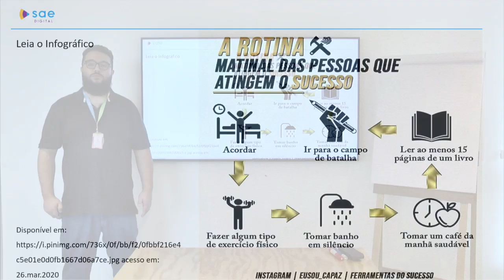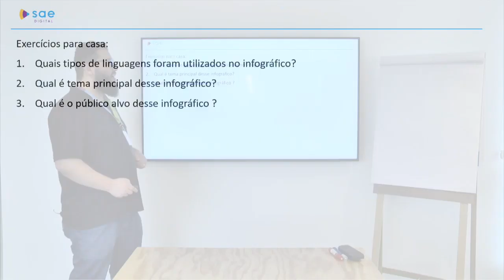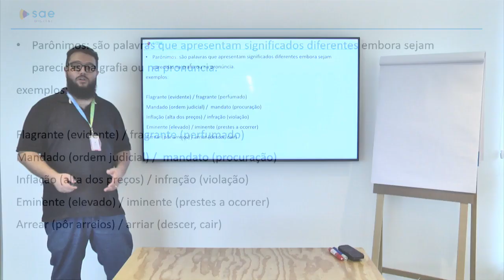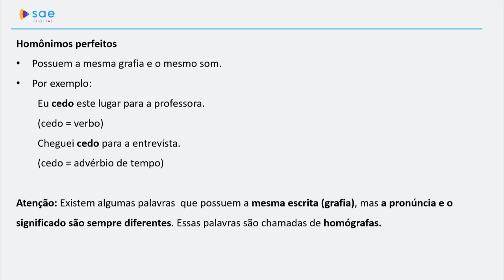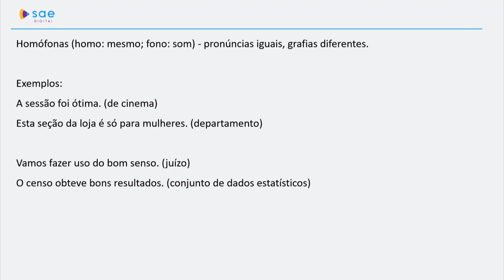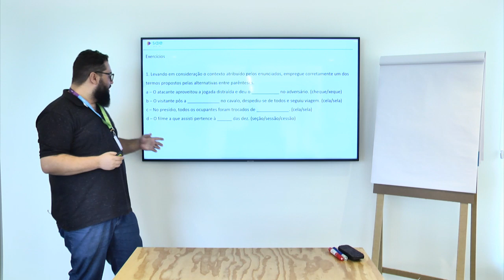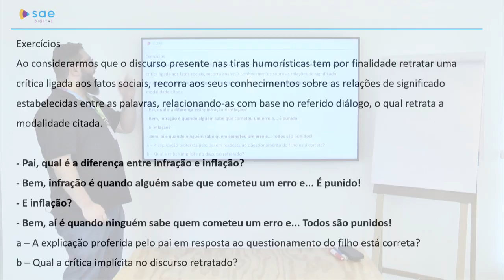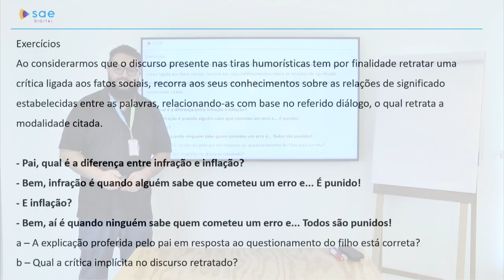6° ano I Língua Portuguesa I Dia 16